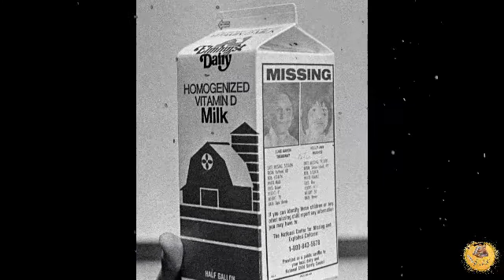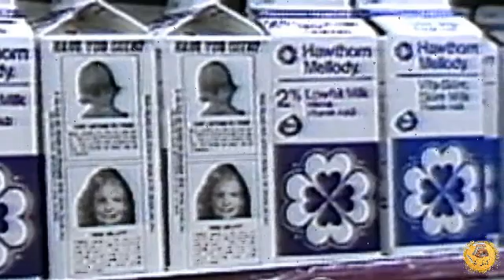Story of Etan Patz | A case solved after 38 years | Kahanigo | Urdu/हिडनीस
Etan Patz was six years old boy when his mother sent him to the nearby store and he disappear. His case solved 38 years after.
Etan Patz 6 saal ka tha jab uski maa ny usko qareebi dukan per bheja aur usky bad uski koi khabar ni mili aur uska case 38 saal bad jaa kr hal howa.

Our dear friends we have started this channel to present historic stories for everyone. We will be updating our channel with more historic and Islamic stories in Urdu/Hindi to make them easily understandable for them. We will try to update our channel on regular basis.